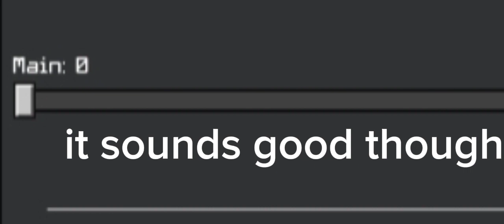Cowboy Server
minecraftpe game play video about a cowboy Minecraft server.